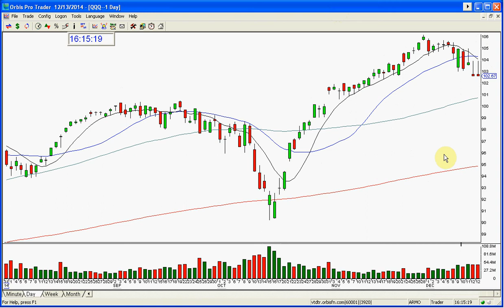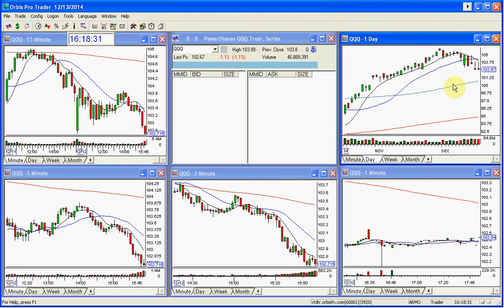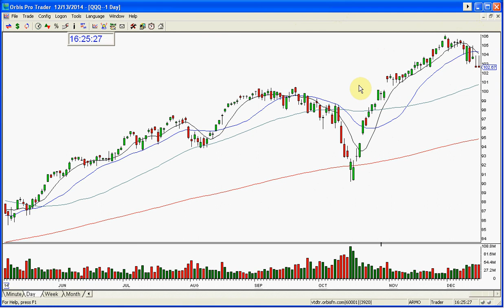QQQ MARKET REVIEW 12-13-2014